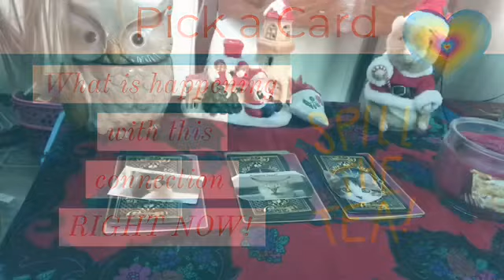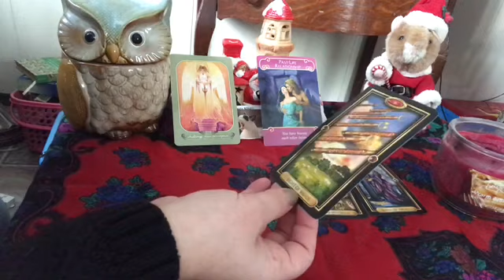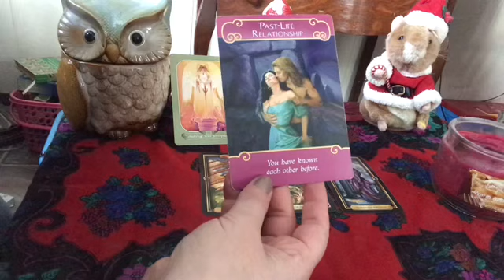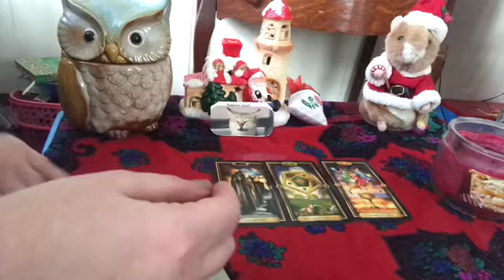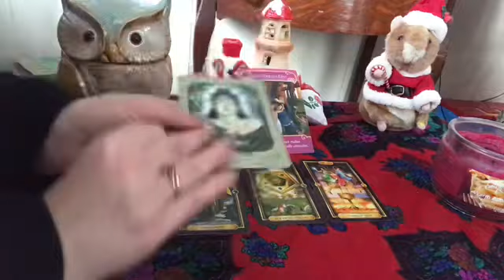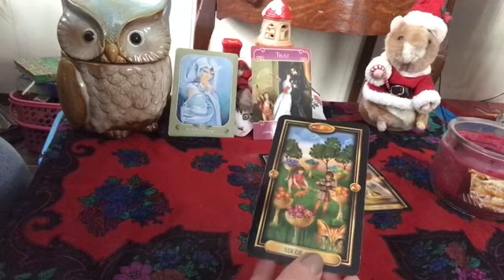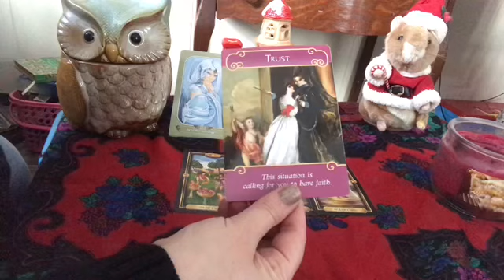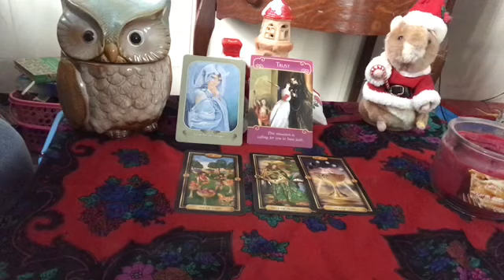Pick a Card - What is happening with this connection RIGHT NOW! Love, Soulmate & Twin Flame + Yes/No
Hi Friends!! ❤️

Thank you for joining me and spending time to watch my channel. Thank you all for your generosity in donating to my channel and know I appreciate you all sooo much! 😚

***For Updates please check on Community Page ❤️

This is a Timeless Pick a Card Reading for the Collective.

Today we will you be asking the Tarot : What is happening with this connection RIGHT NOW??

You will have 3 different icons to choose from. Each pile will be using cards from The Gilded Tarot, The Romance Angels Oracle and Messenger Oracle ❤️ Each pile will also get one additional question with the Yes/No Coin Flip! 🤗

Timestamps. 💝

1. Treats NOW!!! 😾 2:26

2. Awesome sauce 😸 9:35

3. Silent Kitty 😽 15:10

If you would like a personal reading I would be happy try to help you with anything!

✏️✏️✏️✏️✏️PERSONAL READING ✏️✏️✏️✏️✏️
$25.00 (You May Ask 1 - 5 Questions)  📍Reading will be approximately 20 - 30 minute. ($20.00 SPECIAL THROUGH The End Of December)